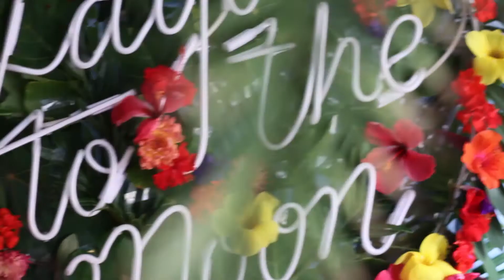LAGOON TO THE MOON: THE CREATION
WHO: Tess Guinery, Emma Lemke, Jamin Binning, Cherie Allan (and Amanda Jones)
WHERE: Tess Guinery Design Studio, Gold Coast, Queensland.
TUNES by GOVS

"Behind the scenes of the creation of the cover image of e-mag Lagoon to the Moon, Issue #2"